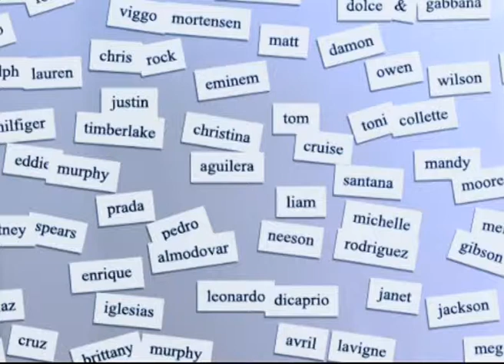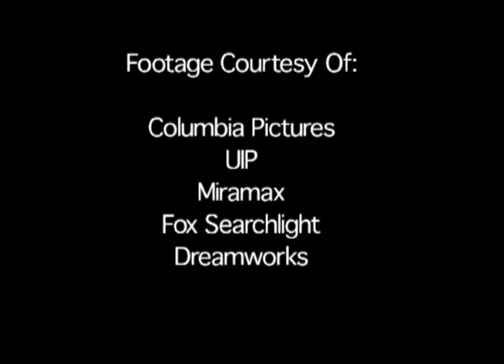CELEBRITY BITES PAL EPISODE-45